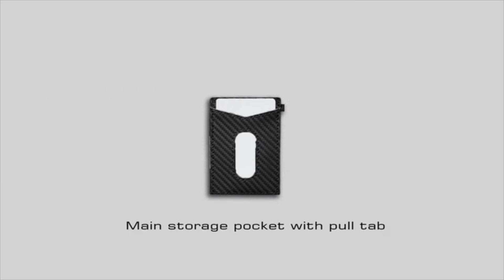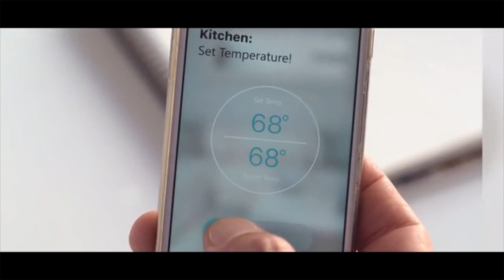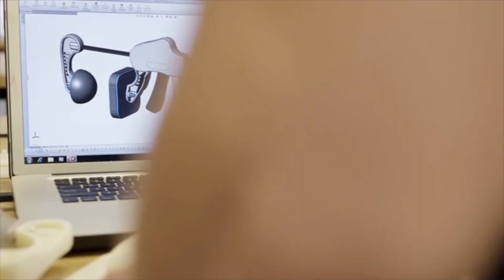Top 10 Hottest Kickstarter Projects May 2017 (Part 2 )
This video presents a list of the 10 Kickstarter Projects that are the coolest and most funded projects at the moment (May, 2017). This is a two part video, and the first part was released a few days ago. The prices mentioned in the video may change when you get to the actual amazon page. These are still som really cool gadgets, that won’t break the bank. All amazon gadgets are linked below, please enjoy!

0:12 - Nodez
1:20 - Prosqueeze
1:55 - Qubit Spinner
2:52 - Wheely
5:32 - X-flex Mini